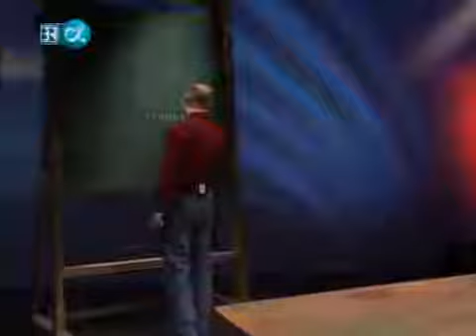Alpha Centauri 163 Kann man mit Lichtgeschwindigkeit reisen